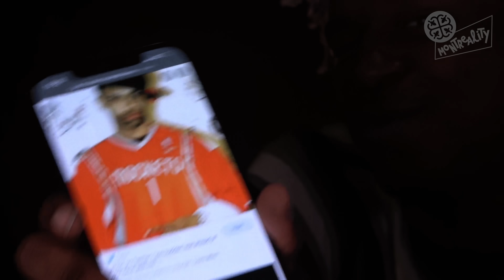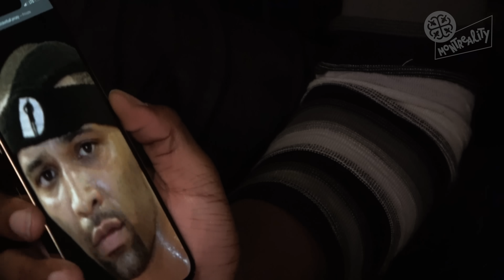Ken Car$on x MONTREALITY - Interview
MONTREALITY interview w/ Ken Car$on

Worst fashion trends (0:00)
Smiling, childhood (1:40)
Cartoons (3:12)
Realest song (4:20)
Advice from Playboi Carti (5:07)
Love (6:16)
Haters (7:04)
XXXTENTACION (8:08)
Message to the youth (9:10)

Captured on Sony a7S III

Ken Carson MONTREALITY interview